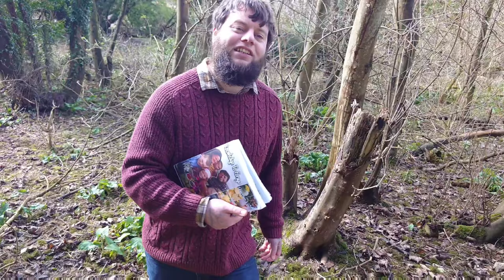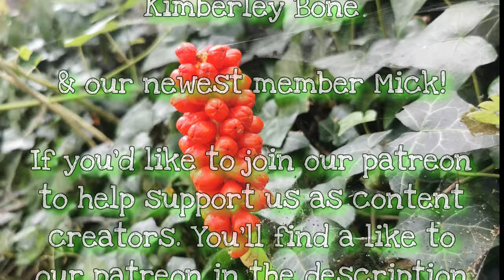Lords & Ladies - Gift Or Curse? 😈 (Cuckoo Pint)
Lords & Ladies - Gift Or Curse? 😈 (Cuckoo Pint) Join us in our brand new video as we dive into the weird and wonderful world of the lord's and ladies plant 🌱  This painfully poisnous wild plant also known as the Cuckoo Pint grows in abundance across Europe 🌎 Secretly full of little needles that injure our skin and cause our throats to swell it's a Plant well worth getting to know!

☠️ Is it a Plant to be feared? Or a Plant full of many fascinating surprises! If you'd like to learn all about the lord's and ladies plant 🌱Identification, historic uses of food and medicine, value to Wildlife plus folklore too. You'll find our video celebrating the lords and ladies plant in the comments section of this post or on our YouTube channel called "Home is where our heart is" 💚

P.S

Our book is available world wide if you don't live in the UK simply search "Knowledge To Forage" in Amazon.